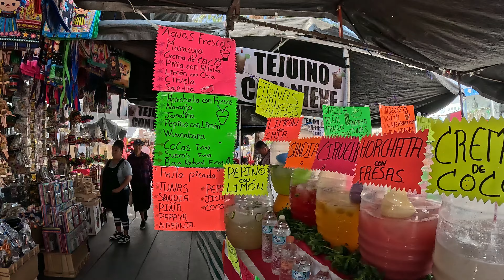El Tianguis de Tonalá 4K walking Tour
Mexican Explorer

Watch it in 4K! No talking, no vlogging, just a pure walking tour experience!

Since Pre-Hispanic times, the "Tianguis" on Thursdays was the traditional meeting point in the Plaza de Tonalá.

Indigenous people from different parts of the Atemajac Valley exchanged their goods in this place.

With the conquest, this tradition was respected by adding Sunday (Lord's Day) as the proper date for bartering.

Currently, about 3,500 to 4,000 merchants set up shop on Thursdays and Sundays mainly between Juárez, Madero, Cruz Blanca, Santos Degollado streets and Tonaltecas and Tonala Avenues.

The artisanal Tianguis is currently made up mostly of crafts, as well as Mexican food and non-craft items.

                        Mexican Explorer Are:
                          Rayito Donato
                         Javier Candelas